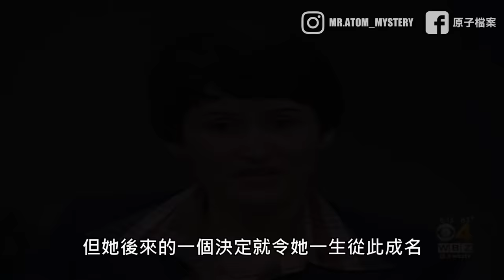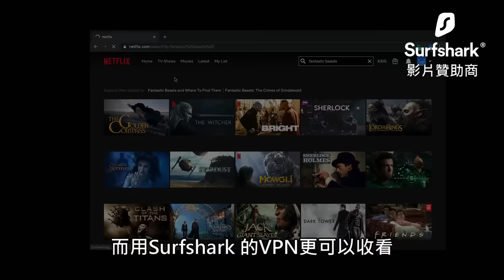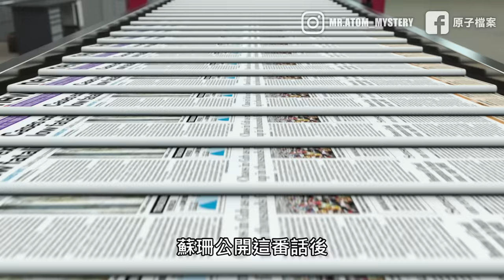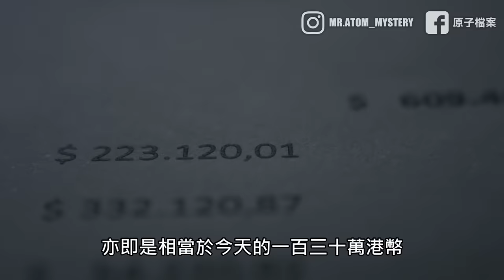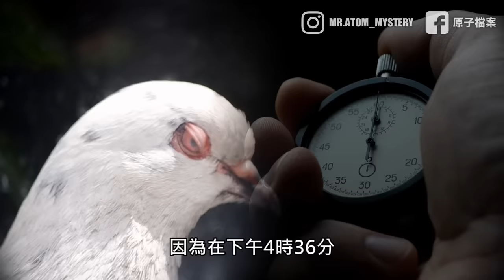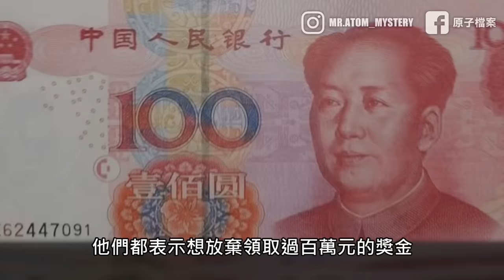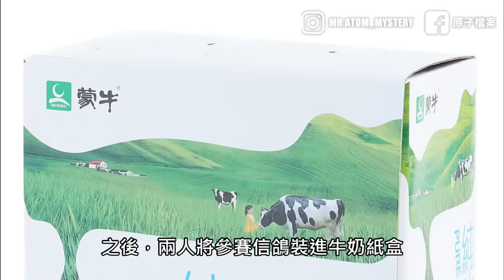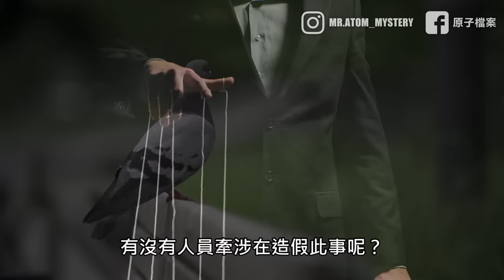馬拉松新手作弊贏冠軍 卻在訪問中露出破綻 16年後終於真相大白？｜原子檔案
一年一度舉辦的香港渣打馬拉松，相信大家沒參與過，都可能有聽過，但原來在四十三年前，美國著名的波士頓馬拉松，竟然有一個參賽者以荒誕的作弊手法而獲得冠軍，但她最後的下場卻令人唏噓...

Surfshark VPN 限定優惠⏰17折及額外3個月免費！